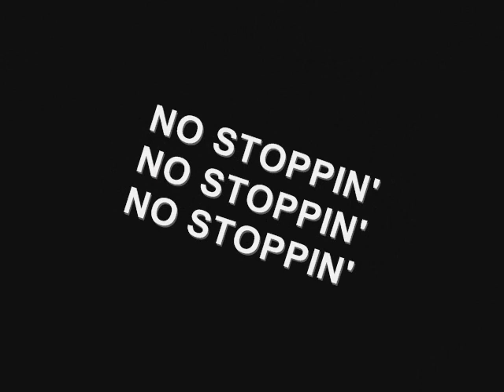NO STOPPIN, KeeLo Gramz ft. Melanie Durrant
CHECK OUT KEELO GRAMZ NEW SINGLE "NO STOPPIN" FT. MELANIE DURRANT & MISTA MUZZ

REQUEST IT ON ALL YOUR LOCAL RADIO